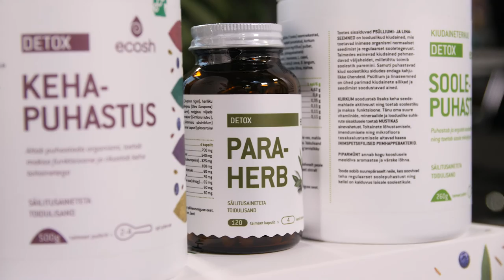ECOSH TV: KILPNÄÄRE KUI SINU HORMONAALNE KAITSEKILP - LIIS ORAV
🍀 ECOSH TV: KILPNÄÄRE KUI SINU HORMONAALNE KAITSEKILP 🍀

Kas teadsid, et kilpnäärme probleemid ja pideva põletikuga seotud autoimmuunhaigused on tänapäeval väga levinud. Sageli ei osata sümptomeid tegeliku põhjusega seostada.
* Kaalutõus ja võimetus kaalu langetada,
* seedetrakti probleemid,
* kuiv nahk,
* meeleoluhäired ja depressioon,
* väsimus,
* juuste väljalangemine, hõredad kulmud ning ripsmed,
* tursunud silmaümbrused,
* pidev külmatunne
jt sümptomid võivad viidata kilpnäärme alatalitlusele, aga mitte ainult...

Räägime terviseterapeut ja toitumisnõustaja LIIS ORAVaga põhjalikult kilpnäärme teemadest ja kust üldse pihta hakata, kui on kahtlus, et terviseprobleemid on seotud kilpnäärmega. Uurime täiendavalt 🌿 KEHAPUHASTUSE kohta

Samuti anname nõu, milliseid toidulisandeid vajadusel tarbida ja mida kindlasti omapäi mitte teha.

Agnes Laine 🍀 ECOSH'ist teab ja oskab küsida neid küsimusi, mis vaevavad paljusid naisi, kel on kahtlus, et nende enda või lähedasega võib midagi korrast ära olla, aga ei tea, mida selle tundega pihta hakata ja kuhu abi saamiseks või nõu küsimiseks pöörduda ja mida üldse küsida.

Ecosh on Eesti esimene väetoidulisandite tootja ja müüja. Meie toodete seas on esindatud nii parimad eksootilised kui kodumaised väetaimed ja ained, mille populaarsus maailmas tänu kvaliteedile ja teadlikkuse tõusule järjest suureneb.
🍀 ECOSH - vägi Sinus eneses